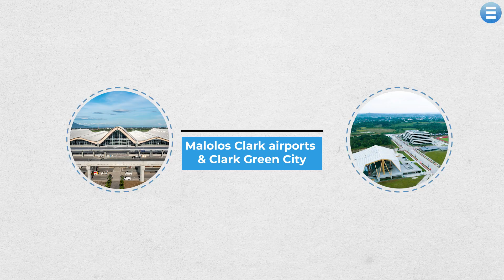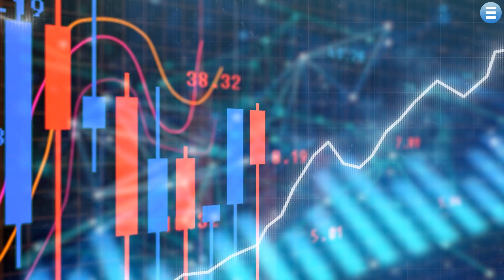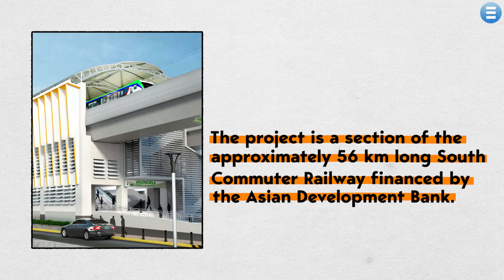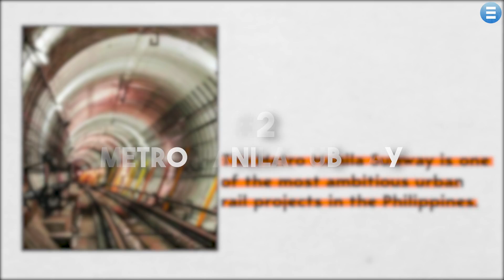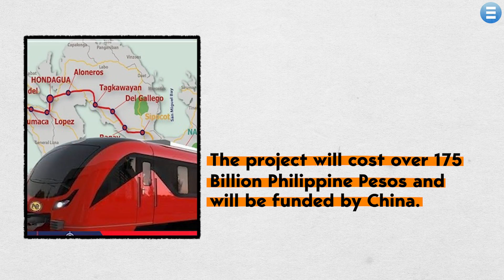Transforming Tomorrow: How the Philippines' Top 5 Railways Shape the Future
Explore the transformative power of the top 5 railway bridges in the Philippines! These engineering marvels are reshaping the economic landscape of Southeast Asia by enhancing connectivity, boosting tourism, and spurring growth across various sectors. From the PNR South Long Haul to the Metro Manila Subway, discover how these projects are setting new standards in transportation and development.